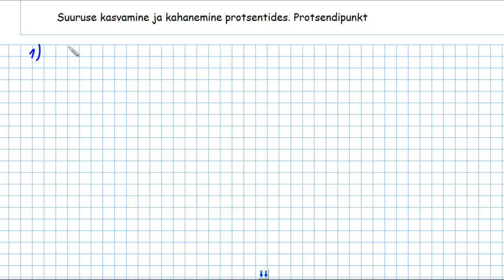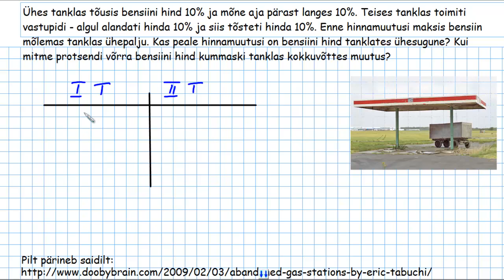Suuruse kasvamine ja kahanemine protsentides. Protsendipunkt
Õppevideos näidatakse, kuidas leida suuruse kasvamist ja kahanemist protsentides. Lahendatakse ka üks ülesanne protsendipunkti mõistet kasutades. Õppevideo autor on Loo Keskkooli matemaatikaõpetaja Allar Veelmaa.